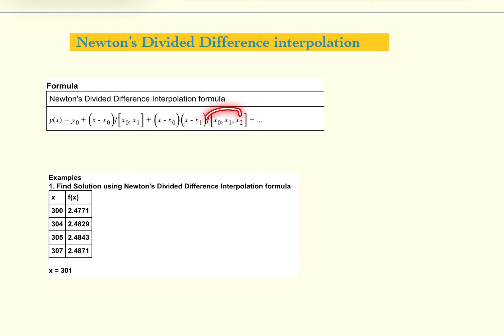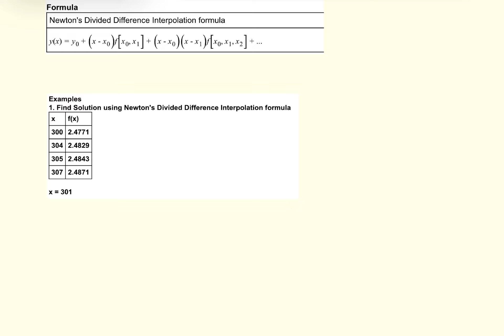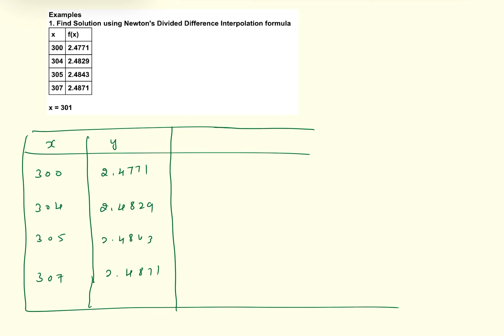Newton's divided difference interpolation formula || Numerical Methods in telugu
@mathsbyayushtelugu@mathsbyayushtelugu